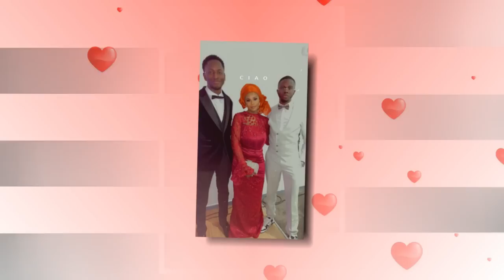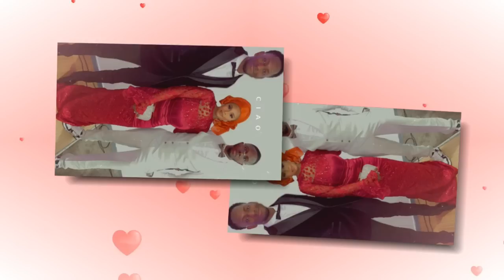NANA IMAGES MARIAGE DE KARAMBA DIABY ET AMINATA DIABY À LIMOGES 3éme PARTIE